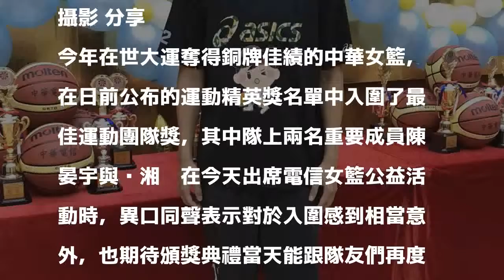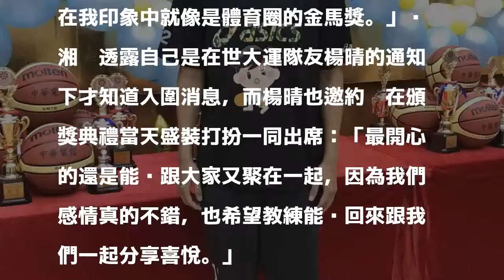籃球／世大運女籃入圍精英獎 黃湘婷：像得金馬獎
黃湘婷對於精英獎頒獎典禮將能與世大運隊友再聚首感到相當興奮。記者劉肇育／攝影 分享

發表評論評論如下。